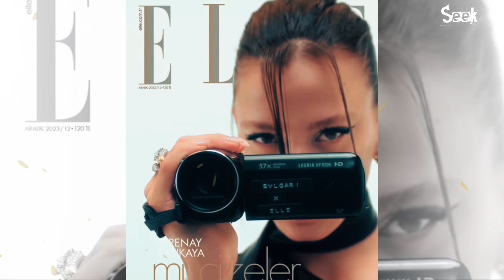Serenay Sarıkaya vs Elçin Sangu | Lifestyle Comparison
Serenay Sarıkaya vs Elçin Sangu.